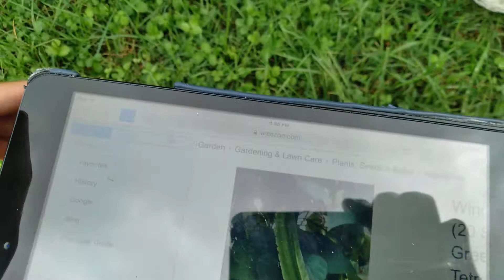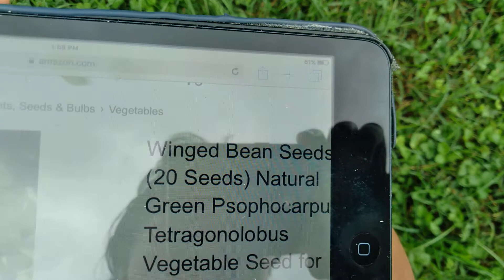My Winged bean 2021